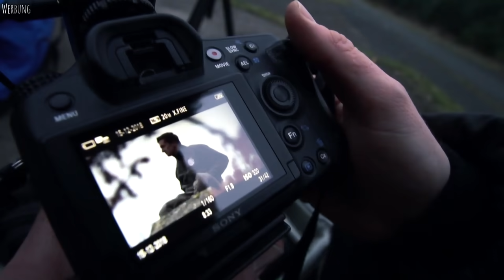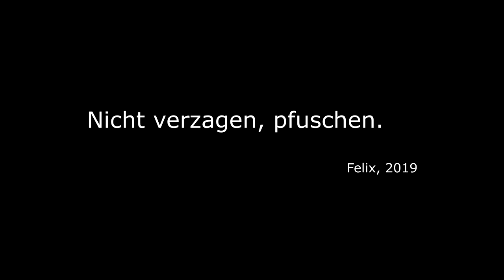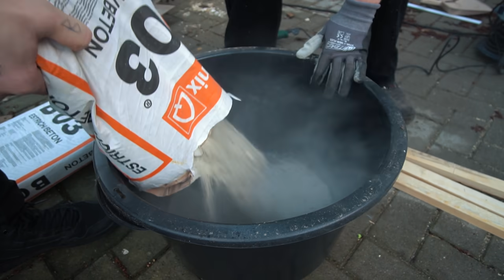EINGEBROCHEN! Alles geht schief im YOUTUBE CONTAINER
Es geht in die heiße Phase! Der Hauptraum unseres YouTube Studio Containers ist mittlerweile fertig und wir können uns dem waren Chaos stellen... Die Toilette. Was uns an diesem Tag noch alles widerfahren soll, hätten wir uns niemals erträumt :D

*30 Tage kostenlos testen, von Monat zu Monat kündbar.

Meine Kamera
Große Taschenlampe
Normale Taschenlampe